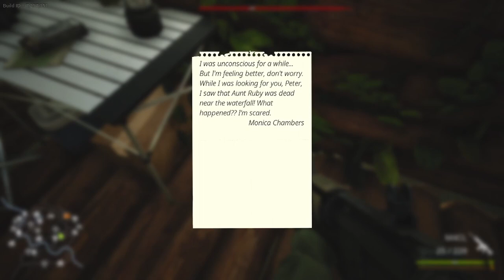What not to do when hunting for The Legendary Bigfoot